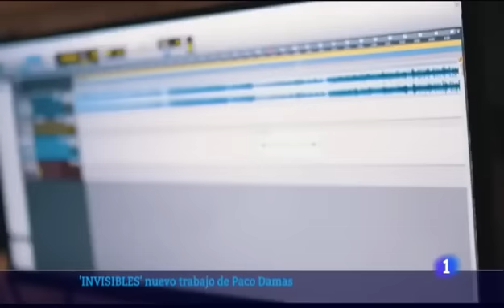Paco Damas. "Invisibles" en Noticias RTVE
Gracias por abrir con Igualdad y Cultura 2023, RTVE Andalucía, RTVE Noticias, RTVE GemmaDeANDRES3, por dar visibilidad a INVISIBLES un disco-libro que ha sido posible a las grandes colaboraciones de músicos, escritoras y escritores maravillosos.